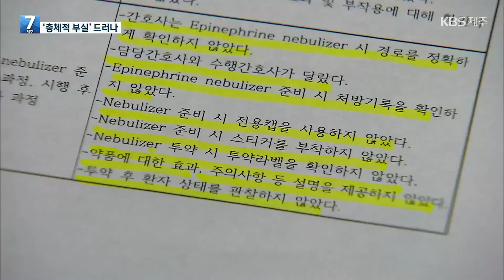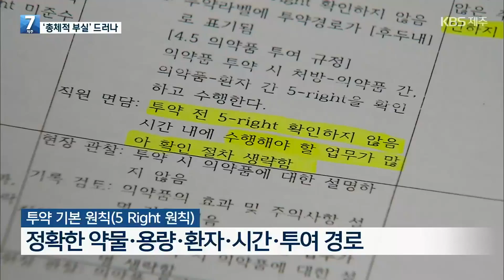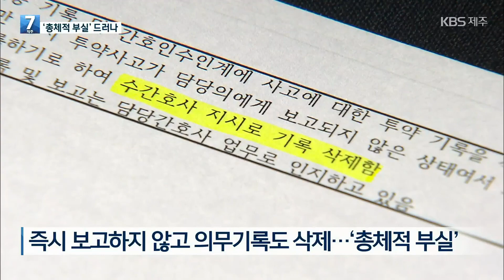제주대병원 영아 사망사고 발생부터 대처까지 ‘총체적 부실’ / KBS 2022.05.24.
제주대병원에서 치료를 받다 숨진 13개월 유림이 사망사고 속보입니다.
KBS가 사고보고서를 입수해 들여다보니 기본적인 안전수칙이  지켜지지 않은 것으로 드러났습니다.
여기에 병원 측의 후속 대처까지 총체적인 부실이 있었습니다.